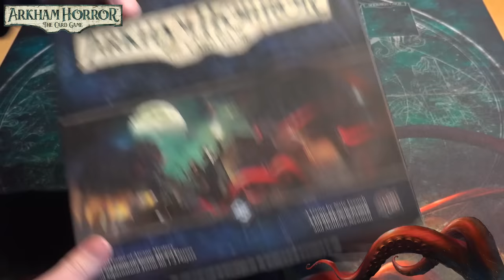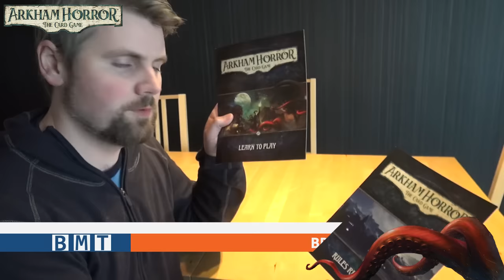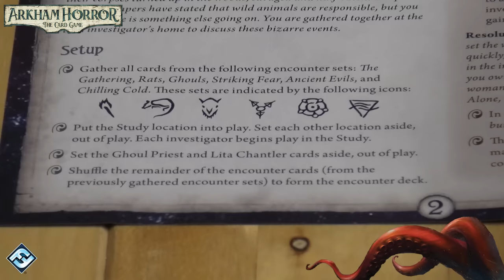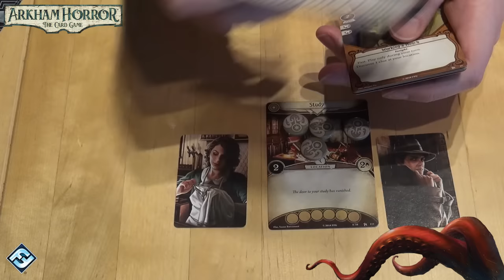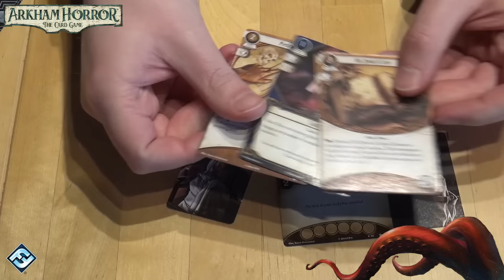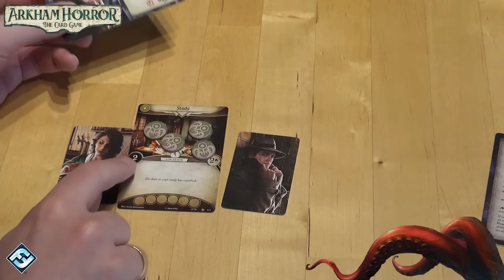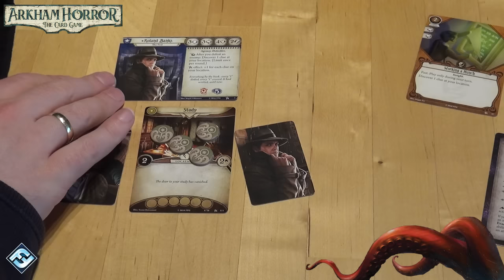Anmeldelse av Arkham Horror: The Card Game (2016) fra Fantasy Flight Games